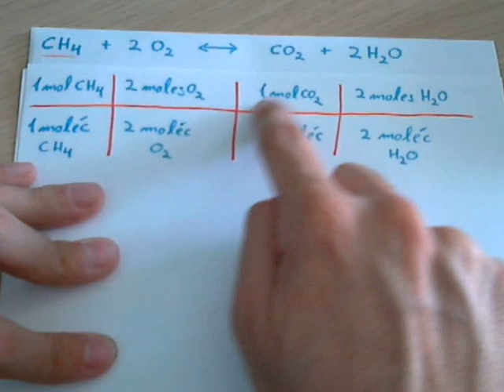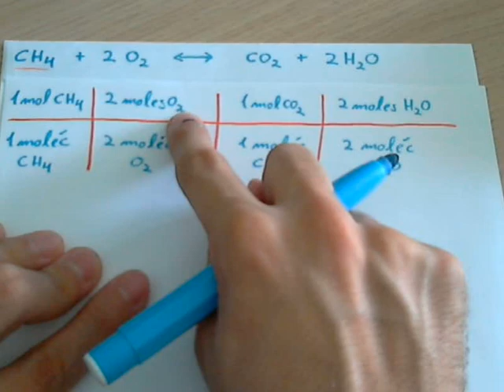Estequiometria: problemas de reacciones químicas 1.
Problemas / ejercicios de cálculo a partir de reacciones químicas ajustadas.